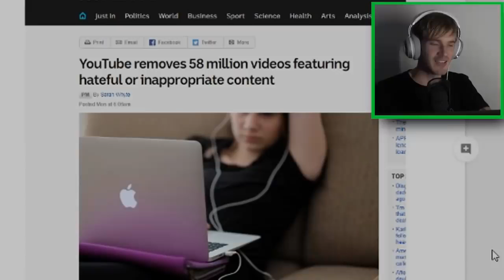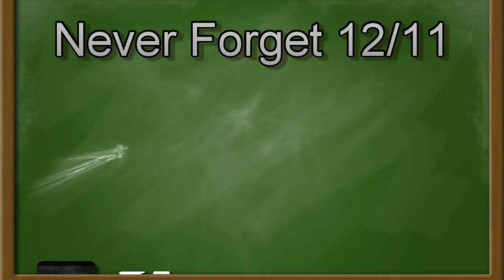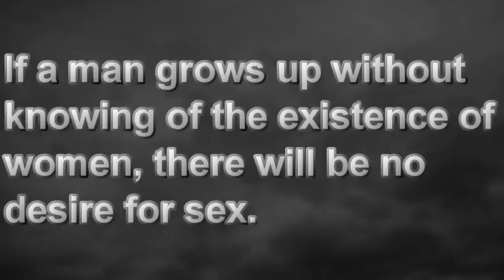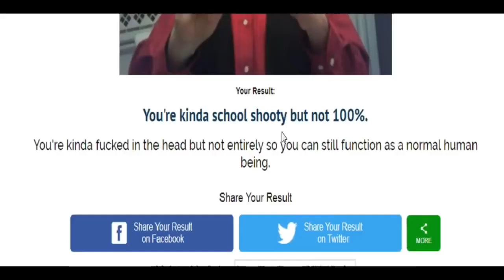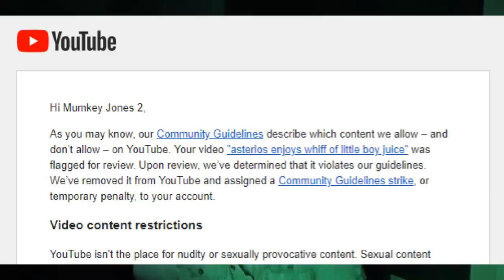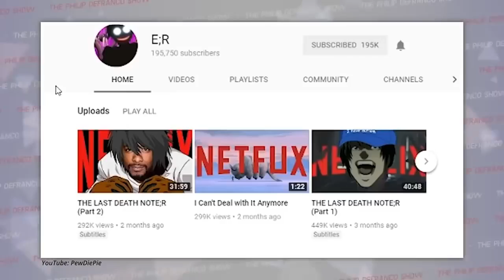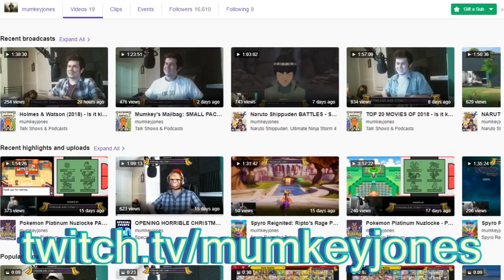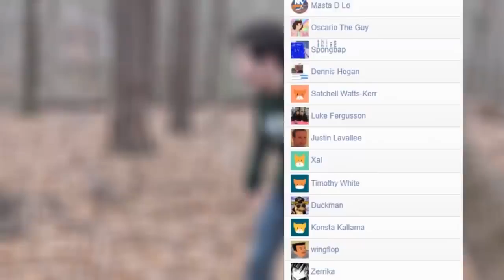Jimmys Declassified YouTube Termination Survival Guide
They termed Jimmy boys